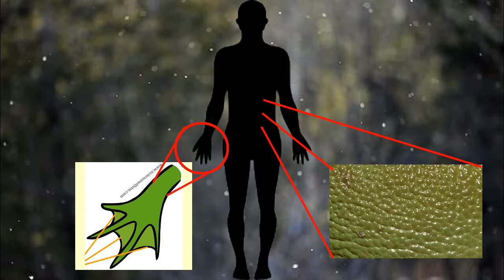Loveland Frogman- Cryptid Caravan #1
In the pilot episode, we visit the Little Miami River to explore the history of a monster known as the Loveland Frogman.

Cryptid Caravan will be a series dedicated to detailing the histories of the mysteries, folklore, & myths of the cryptids that may roam this world.